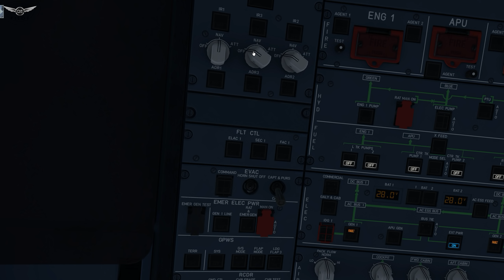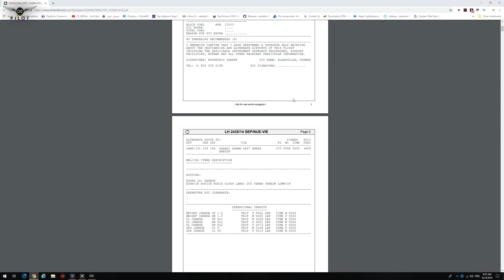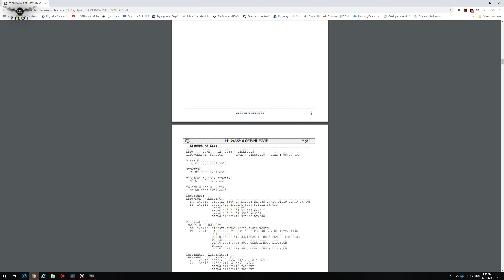[P3D v4] Aerosoft A320/A321 professional | GSX Level 2 | EDDN ✈ LOWW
The A320 range of aircraft is one of the most common in the sky. These short to medium-range twin jet airliners have proven to be cost effective, reliable, and readily available, making them the best options for many airlines all around the world. Over 8000 have been built. They are highly integrated and automated aircraft where the pilot is often just monitoring the complex systems.

GSX Level 2 is an Expansion for the base GSX product (doesn't work without GSX), which offers the following two main features:

Visible Animated Passengers
SODE replacement Jetways worldwide.

⏬ Interested in Flight Simulation in Arabic ⏬